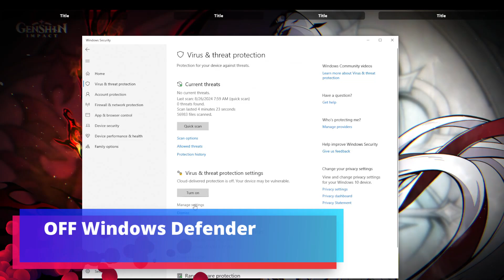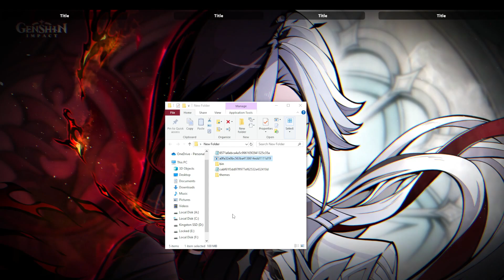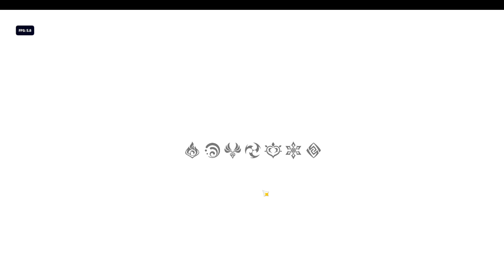Genshin Impact Akebi Hack 5.0v | Free Private Cheat | UNDETECTED [PC]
✅Actually working in current version
NOTE⚠️Disable antivirus and windows defender, to prevent any problems**

WARNING⚠️Use this software at your own risk!

___________________TAGS(Ignore❌)________________________